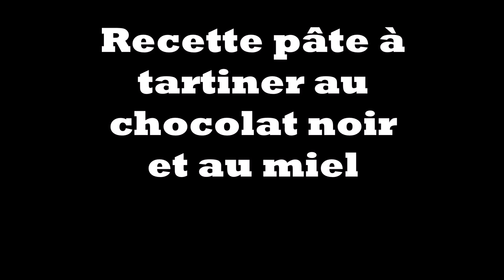Recette pâte à tartiner au chocolat noir et au miel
A propos de pâte à tartiner au chocolat noir et au miel

Réaliser sa pâte A tartiner maison c'est possible, économique, sain et même très facile et rapide ! Une pâte à tartiner maison c'est pouvoir sélectionner les produits utilisés, découvrir de nouvelles saveurs mais aussi faire participer les Enfants à la confection de cette gourmandise qu'ils aiment tant. Je vous propose donc de réaliser une pâte à tartiner au Chocolat noir et au Miel : avec des ingrédients sains et abordables : un peu de Crème fraiche, du sucre roux, un minima de matière grasse par le beurre et c'est parti ! Vous pouvez même réaliser une recette 100% végétale avec de la crème de Soja ou autre, et de la margarine. Quoiqu'il en soit cette gourmandise se tartinera sans problème sur vos tranches de Painou Brioche et pourra servir à fourrer vos Petits gâteaux car sa texture est lisse et moelleuse. Mais vous pouvez y ajouter des éclats de Noisettes ou encore de Noix de coco râpée ... pour lui donner du peps !